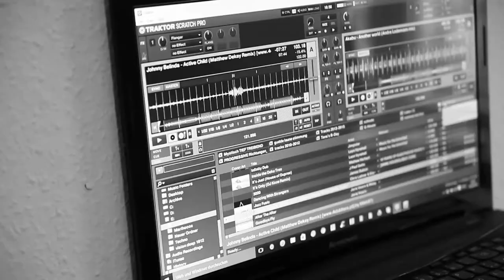Marius Drescher x Jenny Schmitz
Marius Drescher (DJ based in Berlin, Germany) and his friend Jenny are playing comfy gigs.
Videographer / Music by Hoyoung Im